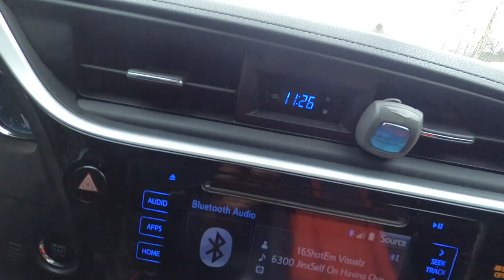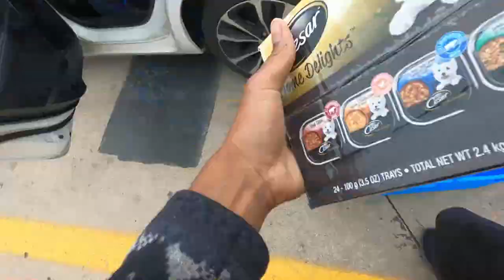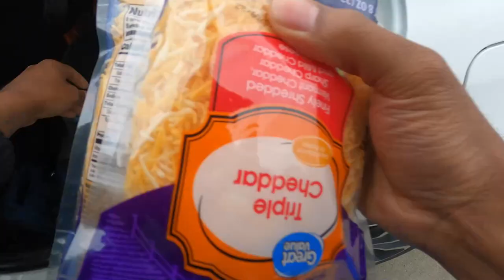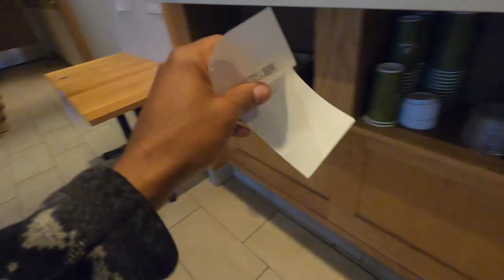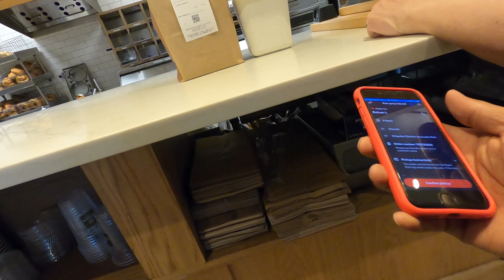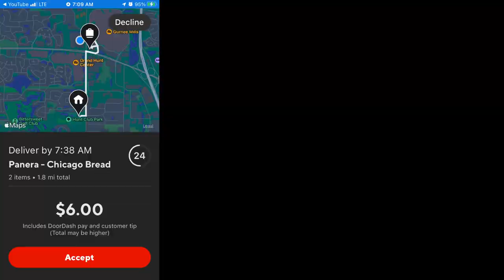Gig Work Driver Ride Along From Beginning To End! My Day 🙃 InstaCart, DoorDash, Spark Tips & Tricks